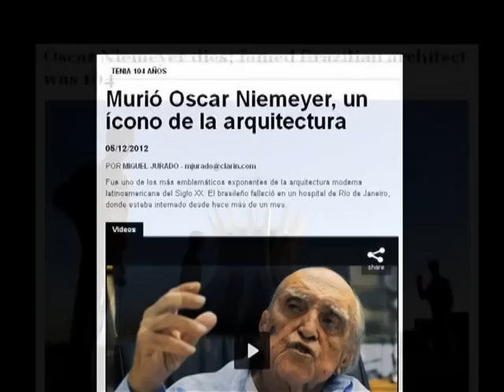Morte de Oscar Niemeyer é destaque nos principais jornais do mundo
ATIVIDADES DA PRESIDENTA - 06.12.12: A morte do arquiteto Oscar Niemeyer foi manchete nos principais jornais do mundo. O trabalho do arquiteto e seus pensamentos foram destaque na mídia internacional. O arquiteto de 104 anos, reconhecido internacionalmente por suas obras, faleceu na noite desta quarta-feira (5), no Rio de Janeiro.